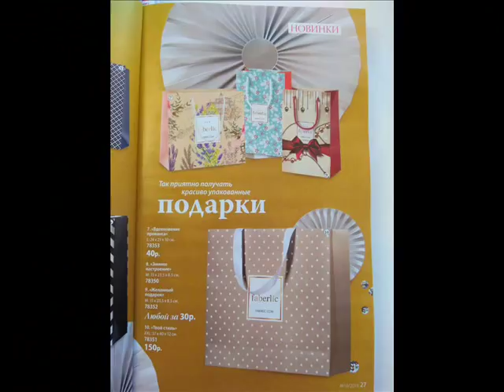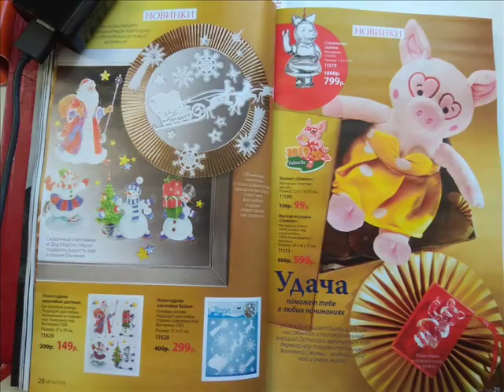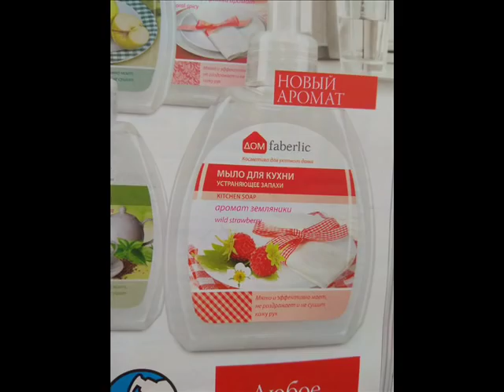Новинки каталога 16 2018 / Фаберлик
Или при регистрации указывайте номер знакомого консультанта 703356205